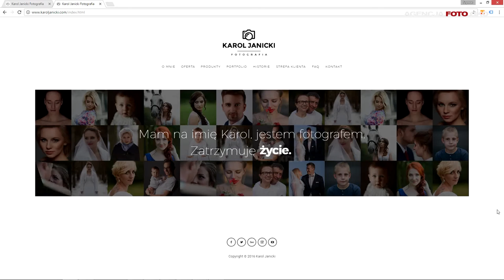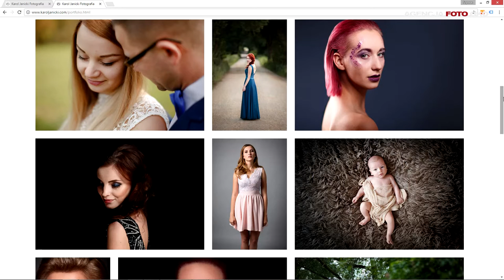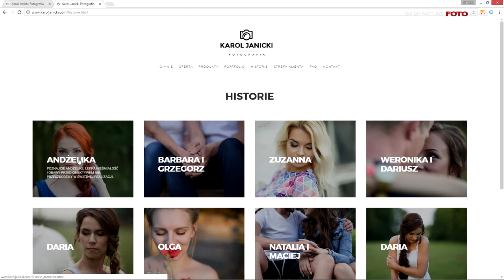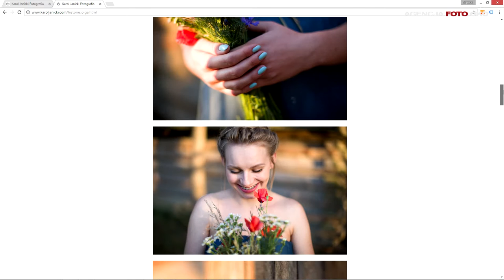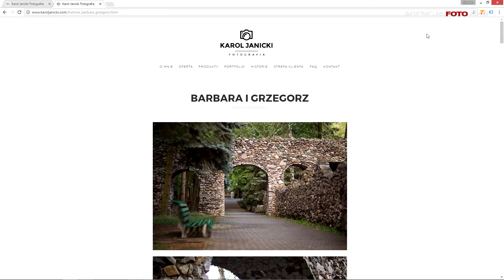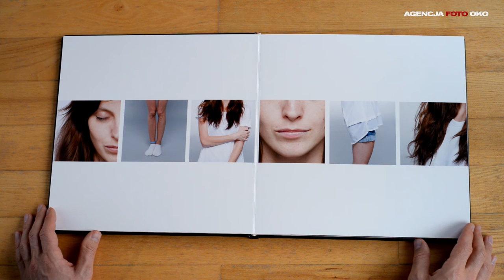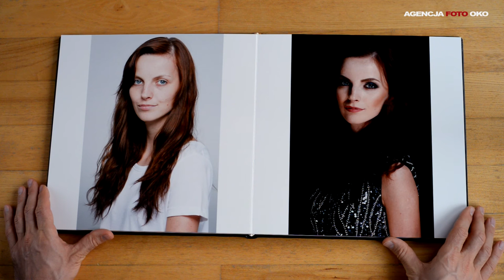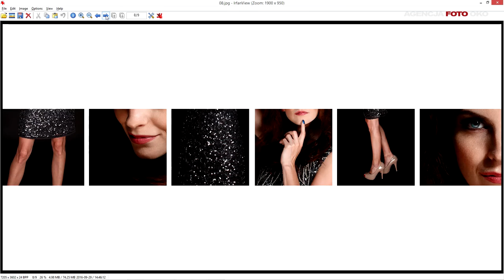Studium fotografii, nauka fotografowania przez internet, jak zarabiać na fotografowaniu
Studium fotografii, nauka fotografowania przez internet. Wywiad z Karolem Janickim